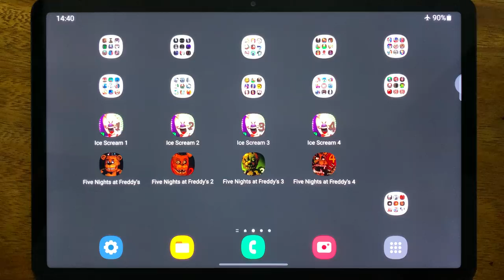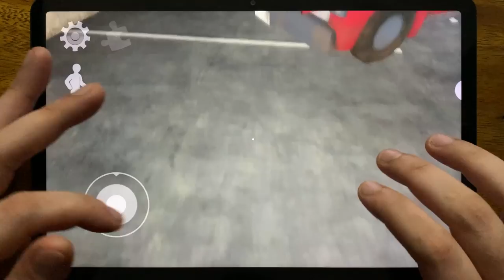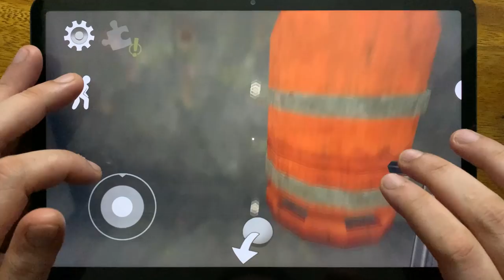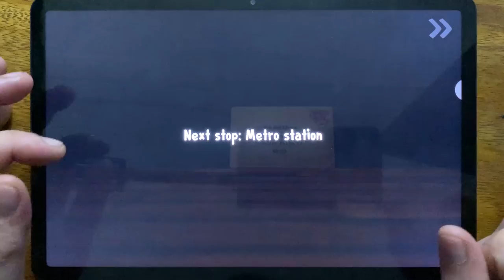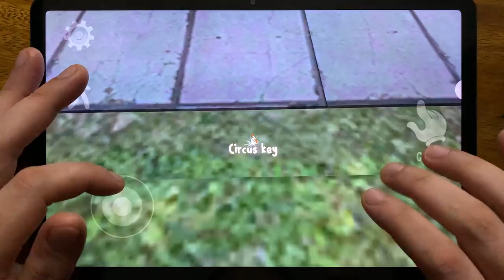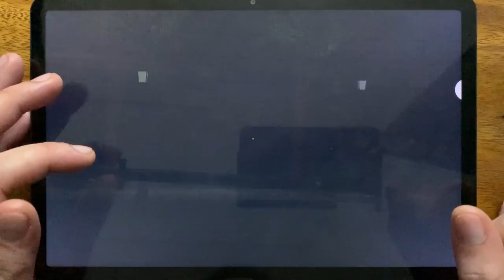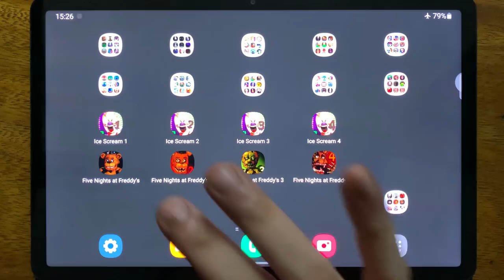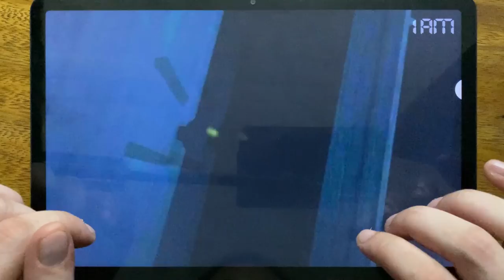Ice Scream 1, Ice Scream 2, Ice Scream 3, Ice Scream 4, Five Nights at Freddy's.....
Ice Scream 1, Ice Scream 2, Ice Scream 3, Ice Scream 4, Five Nights at Freddy's, Five Nights at Freddy's 2, Five Nights at Freddy's 3, Five Nights at Freddy's 4